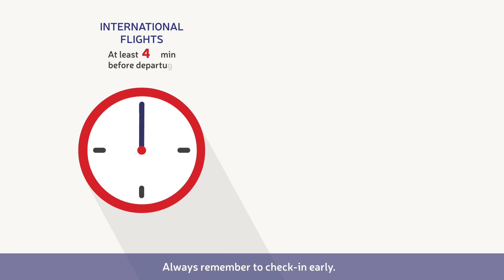Get a LOT of Information - E05: Children travelling unaccompanied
Under our wing your child will travel safely. GetaLOTofInformation on how to prepare for the journey.